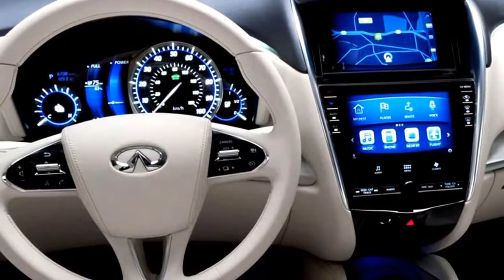Cars Getting Smarter | cars new technology